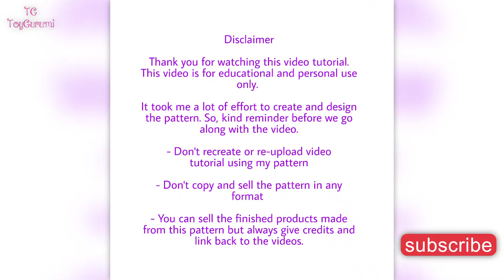Harry Potter Crochet Series || How to Crochet Dobby Amigurumi Pattern || Dobby House Elf Amigurumi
This is a Harry Potter inspired Dobby Amigurumi pattern and Video Tutorial. Dobby the House Elf Amigurumi Doll.

Pattern Details:

Size of Amigurumi: 4 inches
Difficulty Level: Basic Beginner
Terms: US
Yarn: Medium
Hook: 2.75mm

Hope you enjoy the pattern. Do share your pictures with me.